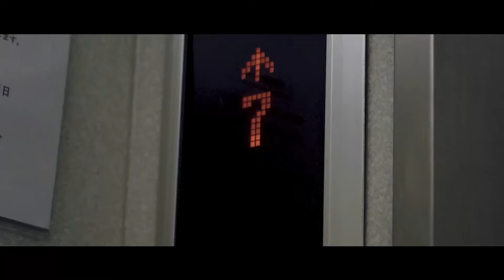【奈良橋陽子】ハリウッドキャスティングの裏側⁉︎トム・クルーズの華麗なるスター性とは⁉︎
良橋陽子さん編、第二週目にして、僕の聞きたかった話がてんこ盛りです。
いよいよハリウッドの話に！！　そのでの日本人の立ち位置からハリウッドのシステム、そして、あのトムクルーズの初めて聞く裏話まで！
観なきゃ損する、第二回目！！